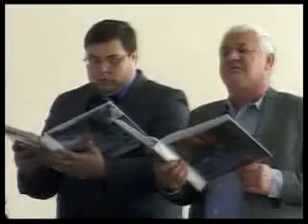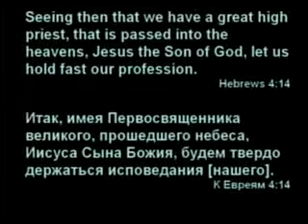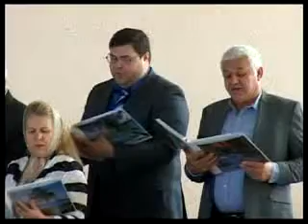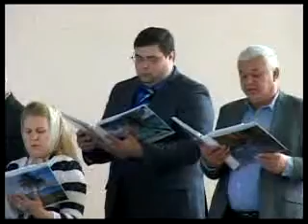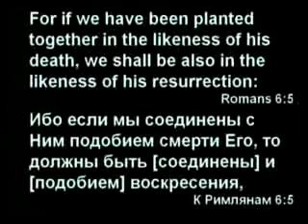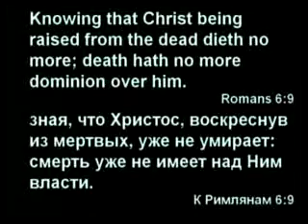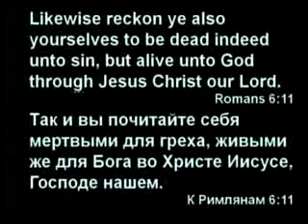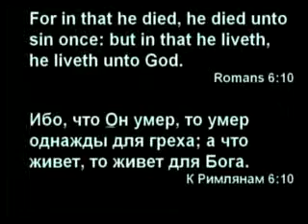Slavic Full Gospel Church Communion service 110214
1 Preacher / Проповедник: (Time/Время 4:28) Hebrews 3;1 (К Евреям 3;1) ; Hebrews 4;14 (К Евреям 4;14) ; Sermon Topic / Тема: Jesus, Our High Priest. / Иисус, наш Первосвященник.

2 Preacher / Проповедник: (Time/Время 23:05) Romans 6;3-5 (К Римлянам 6;3-5) ; Romans 6;9-11 (К Римлянам 6;9-11) ; 1 Corinthians 11;23-24 (1-e Коринфянам 11;23-24) ; Sermon Topic / Тема: Dead to sin, Alive in Christ. / Мертв для греха это жизнь во Христе.